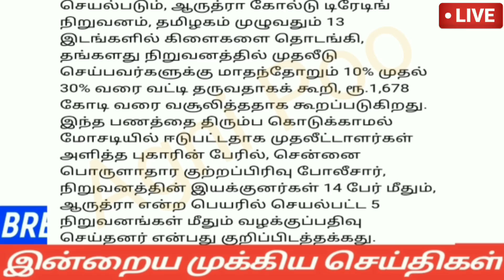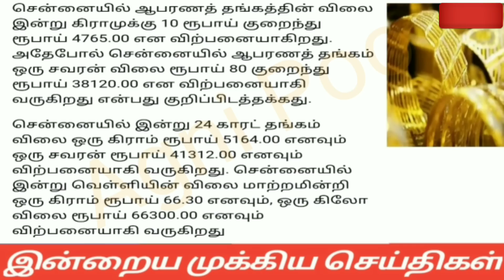மதியம் 4மணி செய்திகள்|22-06-22|Today Afternoon headlines News| Mukkiya seithigal |முக்கிய செய்திகள்